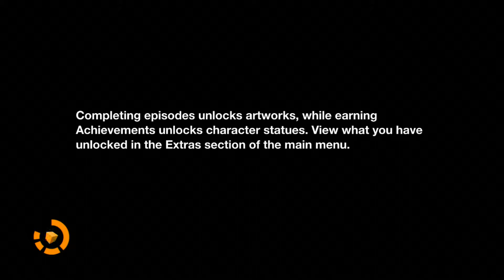Remember Me. Xbox 360. 1080.P. Gamplay Part.02.